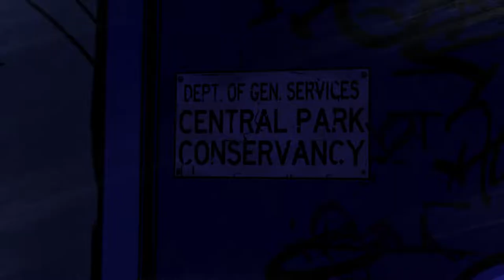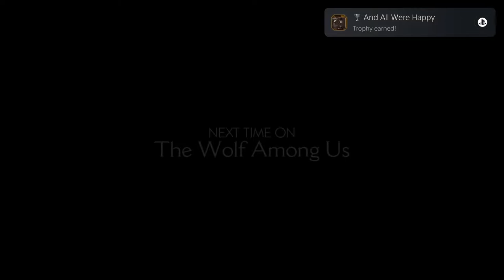THE BUTCHER! | The Wolf Among Us (Part 5)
In this video, we will be heading over to a butcher and a pawn shop to gather information to the whereabouts of The Crooked Man.